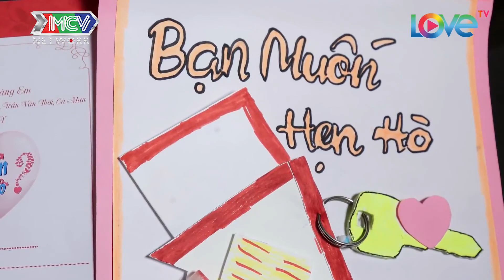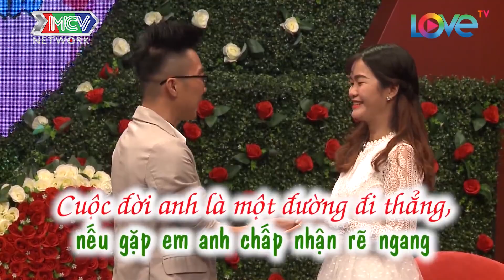Cô nàng SIÊU LANH LỢI đem hẳn hình ảnh mình nấu lên cho bạn trai THẨM ĐỊNH khiến ông mai CƯỜI SẶC 🤣